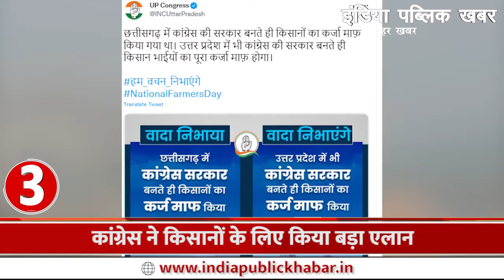Varanasi को PM Modi की बड़ी सौगात,21 करोड़ की परियोजनाओं का उद्घाटन और शिलान्यास करेंगे || IPK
प्रधानमंत्री नरेंद्र मोदी का काशी दौरा आज, 21 सौ करोड़ के प्रोजेक्ट्स का करेंगे लोकार्पण और शिलान्यास, यूपी की सबसे बड़ी दूध इकाई का करेंगे शिलान्यास, किसानों से करेंगे सीधा संवाद, यूपी में गरमाया अयोध्या राम मंदिर जमीन घोटाले का मुद्दा, अयोध्या पर फैसले के बाद कमिश्नर, मेयर, आईएएस, एमएलए ने खरीदी जमीनें, मामले की जांच को सीएम योगी ने दिए आदेश, अधिकारियों को एक हफ्ते के अंदर पेश करनी होगी रिपोर्ट, कांग्रेस ने यूपी विधानसभा चुनाव को देखते हुए किसानों के लिए किया बड़ा एलान, यूपी कांग्रेस ने ट्वीट कर-  सरकार बनते ही कर्ज माफ करने का किया वादा

Prime Minister Narendra Modi's visit to Kashi today, will inaugurate and lay the foundation stone for projects worth 21 hundred crores, will lay the foundation stone for UP's largest milk unit, will have direct dialogue with farmers, Ayodhya Ram temple land scam issue heats up in UP, Ayodhya verdict After the Commissioner, Mayor, IAS, MLA bought land, CM Yogi ordered the investigation of the matter, the officers would have to submit the report within a week, Congress made a big announcement for the farmers in view of the UP assembly elections, UP Congress By tweeting - promised to waive the loan as soon as the government is formed